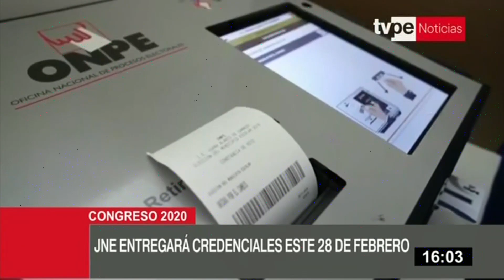Elecciones 2020: JNE entregará credenciales a parlamentarios electos este 28 de febrero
Este 28 de febrero, a las 10 de la mañana, el Pleno del Jurado Nacional de Elecciones (JNE) entregará las credenciales a los parlamentarios que resultaron elegidos en las elecciones congresales extraordinarias.